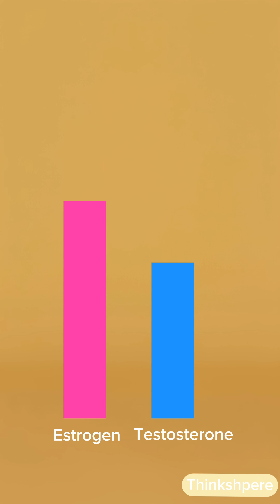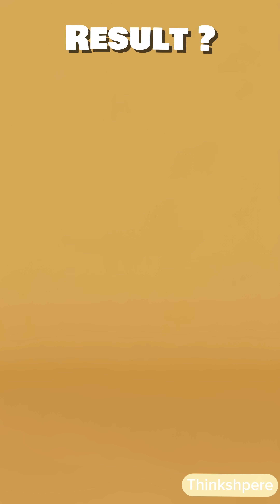Why Men Get Boobs